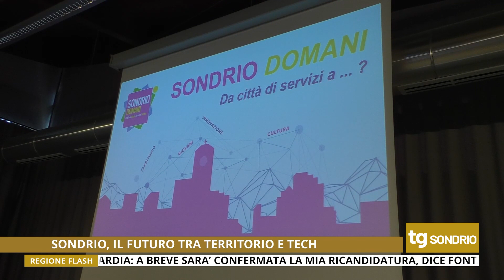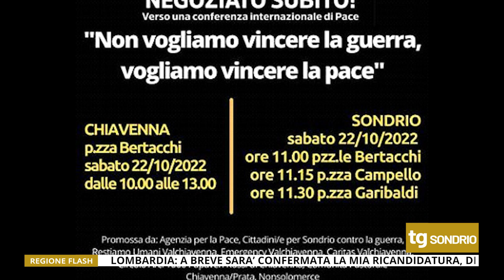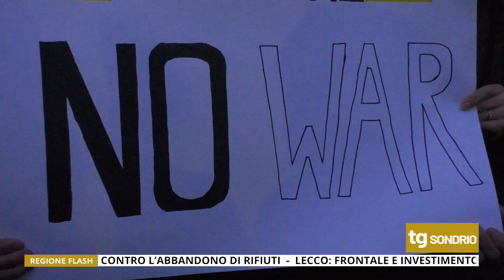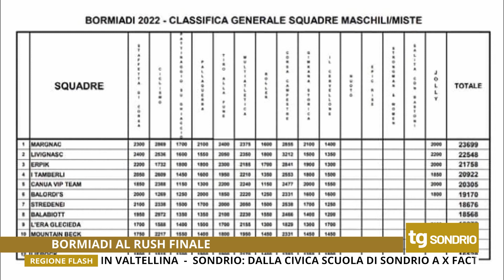TG UNICA SONDRIO 20/10/2022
Tg di Unica Sondrio del 20 Ottobre 2022